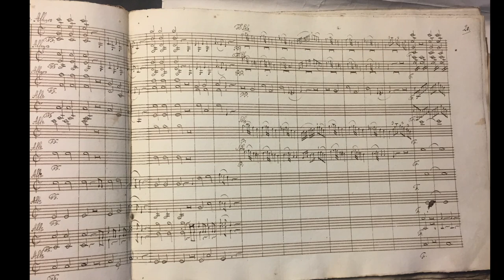Frederik Nieuwenhuysen (1756-1841) - Ouverture "De Doggersbank" - Leander Schoormans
Frederik Nieuwenhuysen, geboortig uit Zutphen was een musicus van grote faam in Nederland. Al op 21-jarige leeftijd won hij het van veel sollicitanten voor de aanstelling voor organist en beiaardier aan de Domkerk te Utrecht. Hier bracht hij verschillende werken uit, zoals een Gezangboek en educatieve liederen op teksten van Hieronymus van Alphen en Jan Pieter Kleyn. Verder componeerde hij veel gelegenheidswerken zoals cantates en (losstaande) ouvertures. Een van deze cantates gaat over de zeeslag van de Doggersbank in 1782. Het is waarschijnlijk in 1783 voor het eerst uitgevoerd, en later in 1786 tijdens het 150-jarige jubileum van de Universiteit nog een keer. Daarna is het niet meer uitgevoerd, en is daarmee een herpremière.

Het orgel is gebouwd in 1863 door Christian Gottlieb Friedrich Witte (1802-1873), een bekende Utrechtse orgelmaker, als opvolger van Jonathan Bätz. Dit orgel heeft 17 registers verdeeld over twee klavieren. Het pedaal is niet zelfstandig maar er kan wel gekozen worden waaraan men het pedaal koppelt.

Opname: live opname door Hans van Zal, tijdens het orgelconcert in de Andrieskerk te Amerongen op zaterdag 4 september 2021 om 16:00. Dit concert werd mede mogelijk gemaakt door Stichting Vrienden van de Andrieskerk Amerongen. Dank aan  Chardy van Riel voor de assistentie!

Frederik Nieuwenhuysen, born in Zutphen, was a musician of great fame in the Netherlands. At the age of 21 he already won against many applicants for the appointment of organist and carillonneur at the Domkerk in Utrecht. Here he published various works, such as a Hymnbook and educational songs on texts by Hieronymus van Alphen and Jan Pieter Kleyn. He also composed many occasional works such as cantatas and (independent) overtures. One of these cantatas is about the naval battle of the Doggersbank in 1782. It was probably first performed in 1783, and again later in 1786 during the 150th anniversary of the University. After that it was not performed again, and is therefore a re-premiere.

The organ was built in 1863 by Christian Gottlieb Friedrich Witte (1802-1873), a well-known Utrecht organ maker, as the successor of Jonathan Bätz. This organ has 17 stops divided over two manuals. The pedal is not independent, but you can choose what to connect the pedal to.